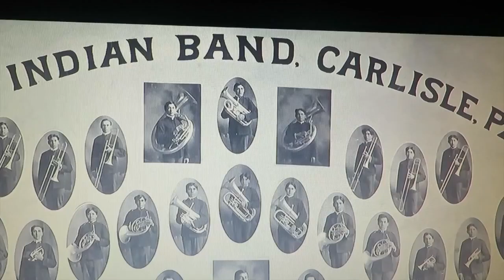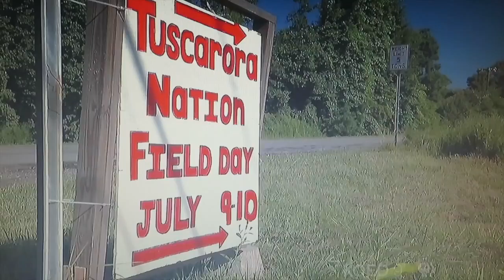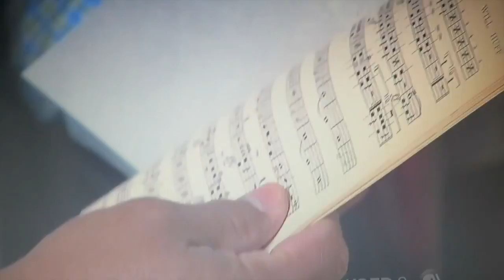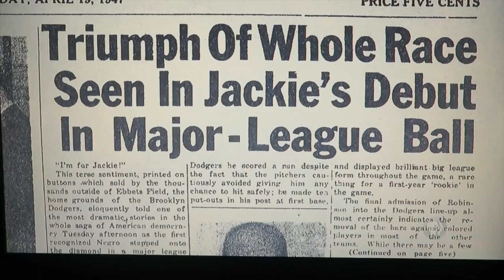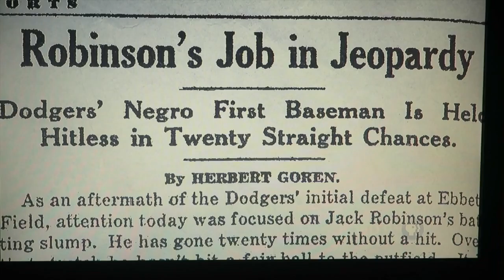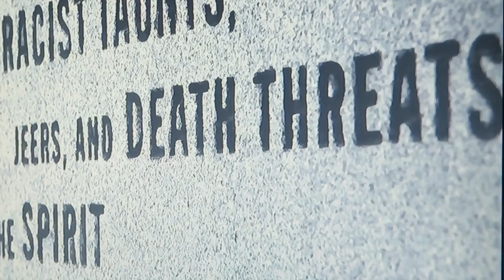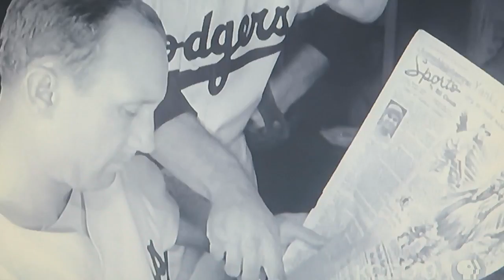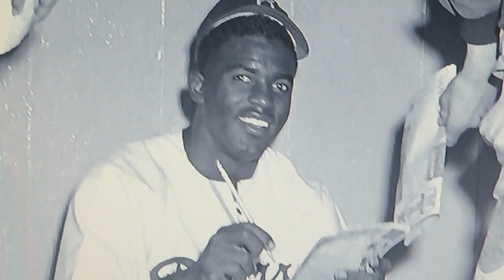The Domino Theory 4 16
Happy Mother's Day!!! And May God Bless You All.